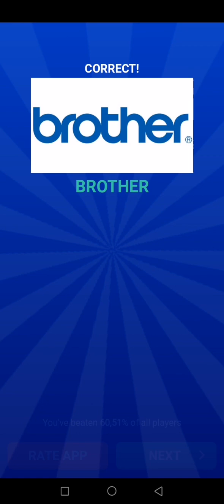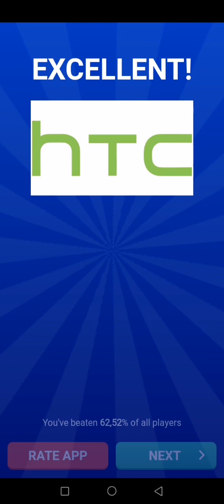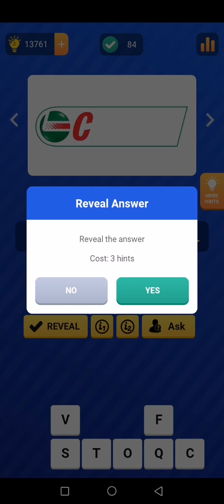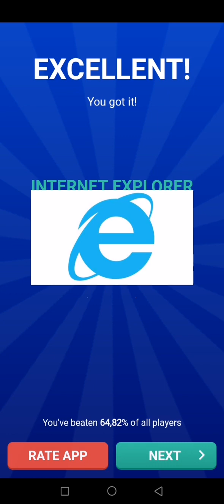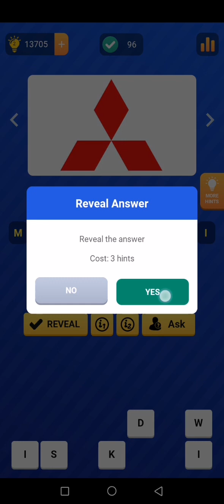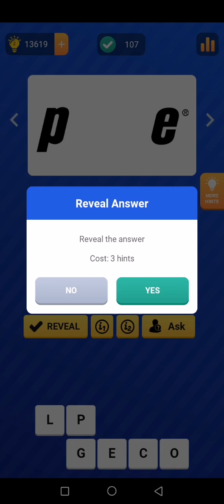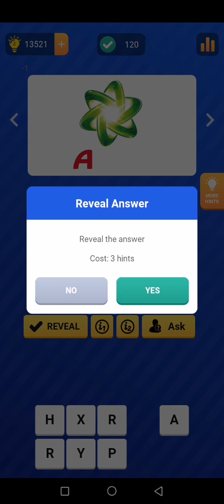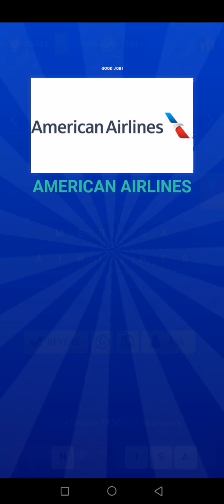Logo Game Soluciones Play Now Pack 3 💠💠 Suscribete